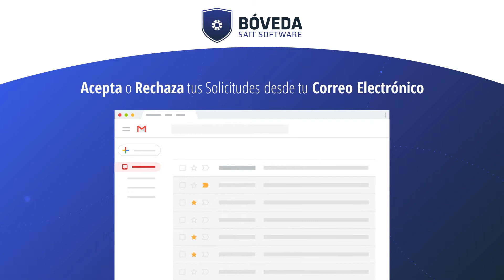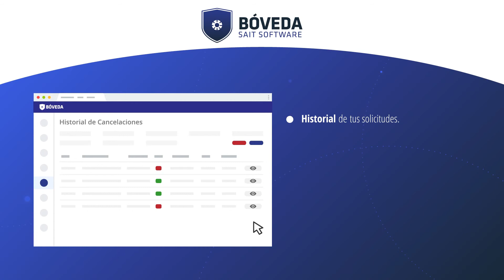Bóveda SAIT Software | Buzón Inteligente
BÓVEDA SAIT SOFTWARE LA FORMA MÁS SEGURA DE GUARDAR TUS COMPROBANTES FISCALES.

Visítenos en:
boveda.sait.mx